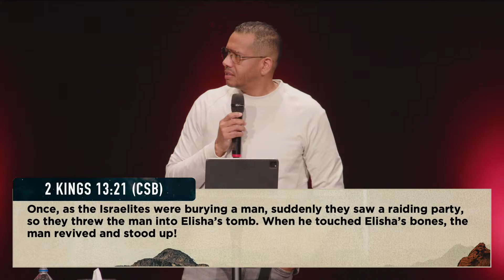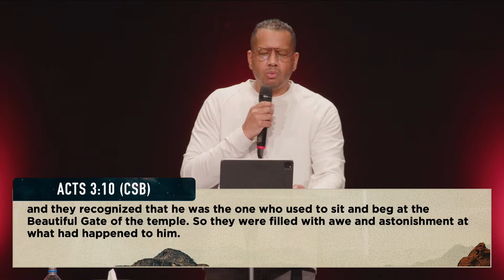Sacrifice Creates an Atmosphere for Miracles | Pastor Will Forbes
Overcomer Covenant Church exists to advance the Kingdom of God, locally and globally, by preaching the Gospel, partnering with other ministries, and planting churches.

To support Overcomer and help us continue to reach people all around the world

If you’ve just made a decision for Christ, click the link today

If this is your first time joining us, click the link today